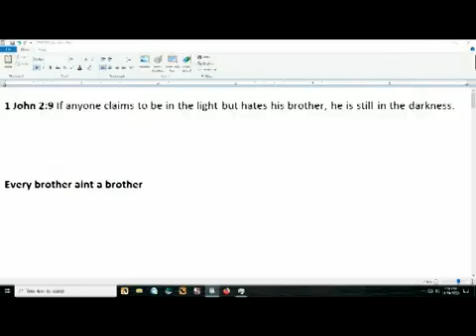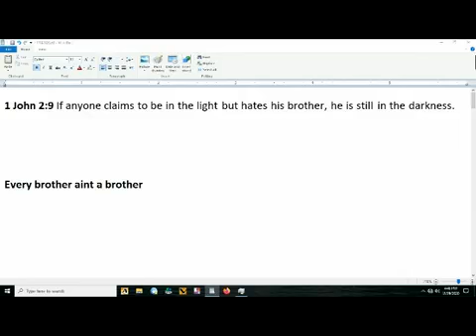YOUR TRINITY DOCTRINE GOT EXPOSED Vanashton Jones!!!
Vanashton Jones Vanashton Jones Vanashton Jones